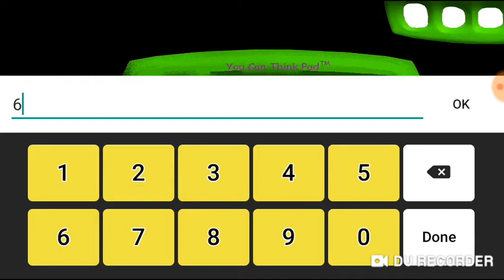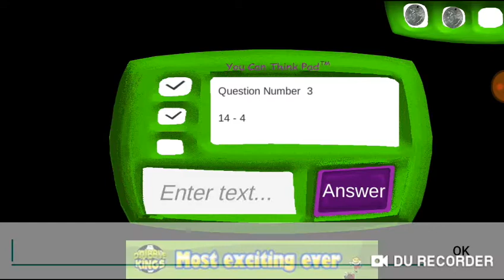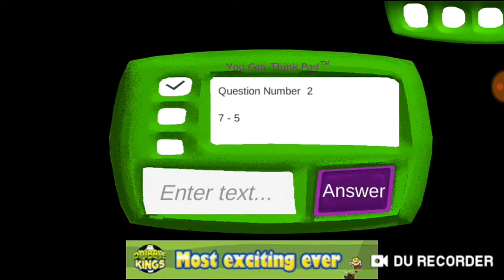Why playtime always follow me!? (Baldi basics in school education gameplay)